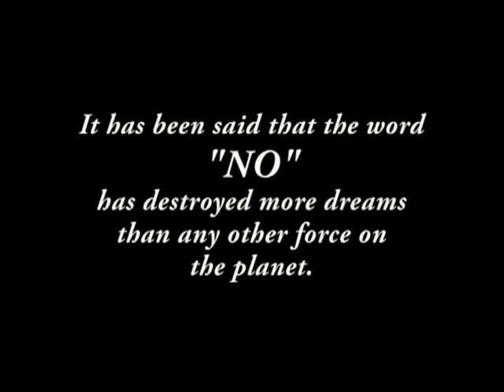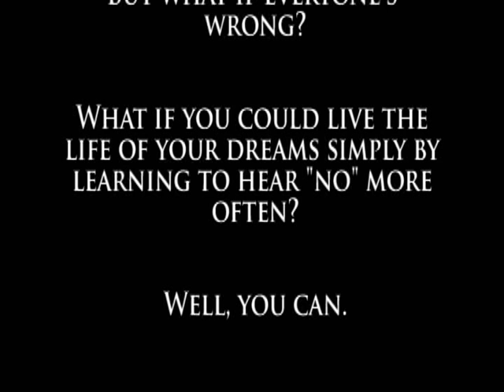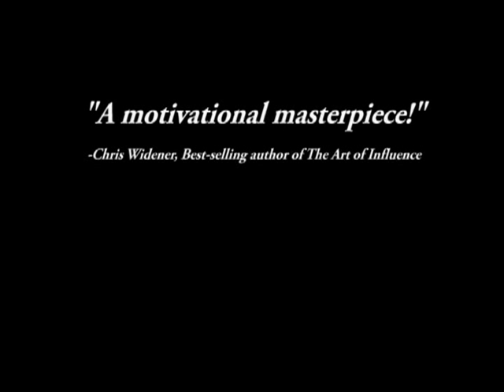"Go For No! Movie Trailer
Ever feel discouraged by hearing people constantly telling you NO all the time? You shouldnt be!

On May 13th, 2009, Richard Fenton and Andrea Waltz set off on a 44-day, 12,000-mile journey around the country interviewing top achievers on their thoughts about failure, rejection and the word, NO. And now, the DVD documentary they created is finally here! You will hear thoughts on rejection from extraordinary people. Remember, YES is the destination, but NO is how you get there!